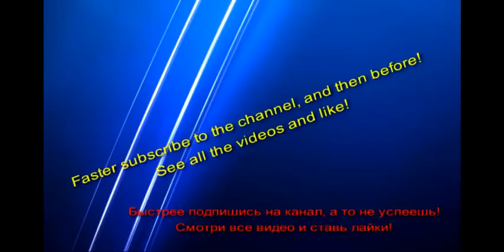Cloud Tsunami in Australia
A ‘cloud tsunami’ is looming over Sydney, Australia.

A day after a series of storms battered Victoria, a fearsome-looking weather system was seen hanging over Bondi Beach in the Australian city and slowly rolling across the sky.
Stunned observers have dubbed it a ‘cloud tsunami’, but it’s more commonly known as a ‘shelf cloud’ or ‘arcus cloud’.
It’s a low, horizontal formation and the outflow boundary of a thunderstorm. In other words, it doesn’t signify the end of the world, but it does usually signify heavy rainfall, flash floods and the possibility of more extreme weather.
Clouds such as these are not that rare in Australia and the Bureau of Meterology features one 2008 picture on its 2016 calendar.